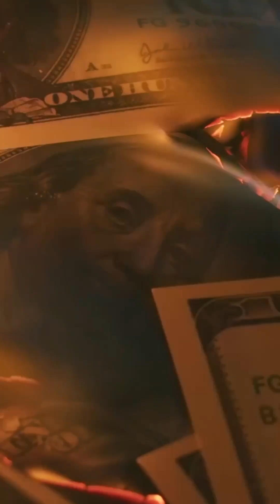Fast Recovery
The full Fast Recovery Series is out now!